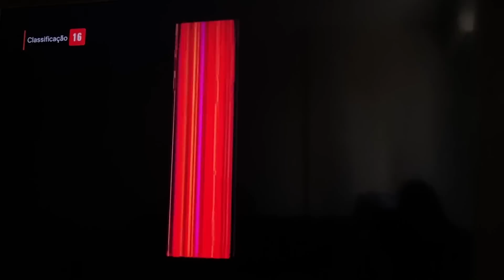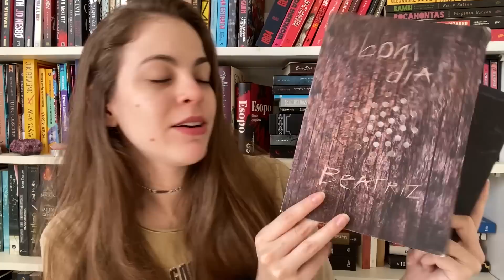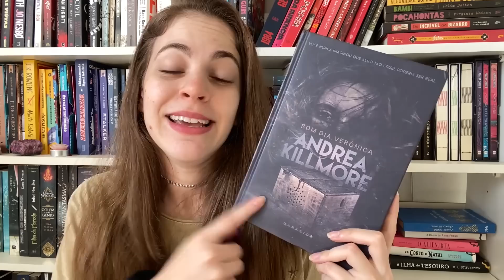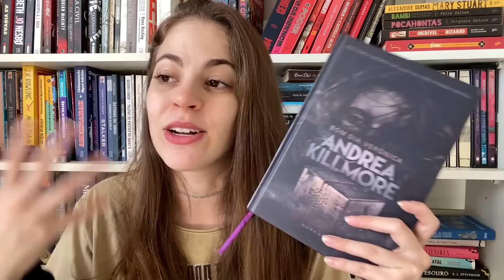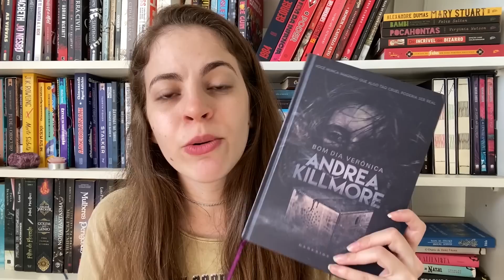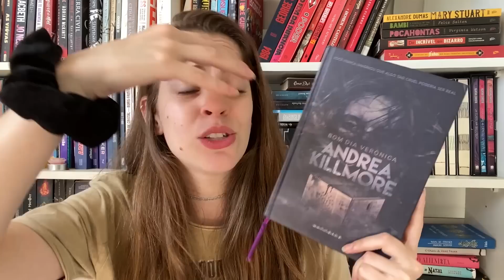Bom Dia, Verônica | Livro vs Série - Lançamento Netflix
É com muita alegria que trago esse conteúdo em primeira mão, a Netflix me convidou para entrevistar os atores Tainá Müller, Camila Morgado e Eduardo Moscovis além dos autores do livro que participaram da criação do roteiro Raphael Montes e Ilana Casoy.  Comparei o livro com a nova série que vai estar disponível na Netflix em 1 de Outubro.

Compre o Livro Bom Dia, Verônica

✰Se você quiser comprar algum livro ou algo na Amaozn, saiba que se utilizar esse link aqui embaixo você estará ajudando imensamente o canal!

Beatriz Paludetto
Caixa postal 8738
86020980
Londrina-PR

✰➭Oie, Me chamo Beatriz, tenho 24 anos e basicamente gosto de pagar mico na internet, minha câmera é Iphone 11, edito tudo com o Premiere Pro da Adobe.✰

Bom Dia, Verônica | Livro vs Série e Entrevista com Atores e Escritores